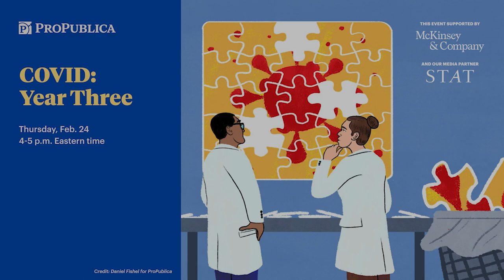COVID: Year Three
As we enter Year Three of COVID-19, many are wondering how the pandemic will end. Will the virus become endemic? What will it look like to coexist with the virus, and how might that differ around the globe? How will policies evolve over time? ProPublica convened a panel of experts to answer these questions as we consider our COVID-19 future.